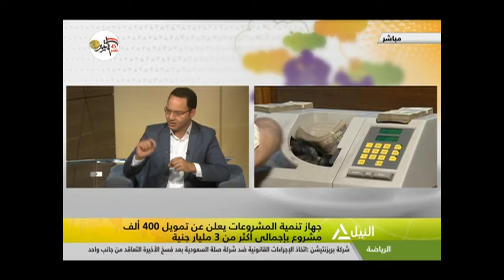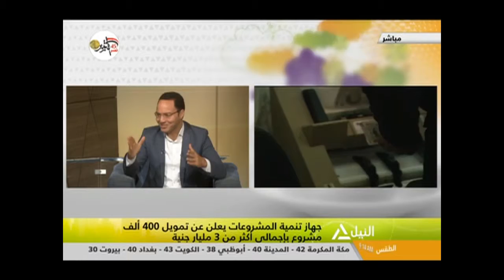جهاز تنمية المشروعات يعلن تمويل 400 ألف مشروع برنامج هذا الصباح